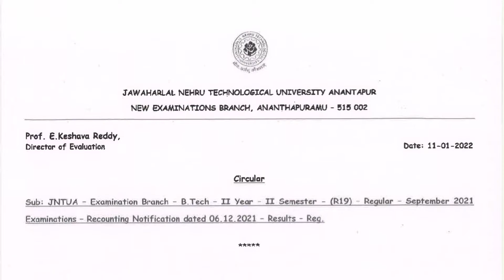JNTUA B.Tech 2-2 Sem (R19) Recounting Results For Sept 2021 Exams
JNTUA Recounting Results of B.Tech 2-2 Semester (R19) Regular September 2021 Examinations @

For JNTUA Updates follow us on below mentioned pages/apps to get JNTUA instant updates/alerts